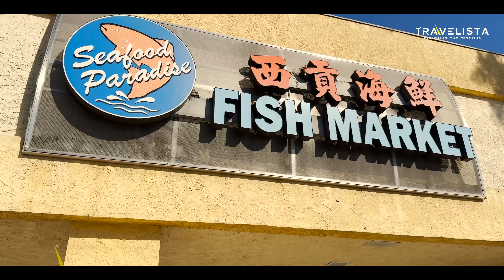usa 51🇺🇸മനുഷ്യ തുല്ല്യ മീനുമായി മീൻ പ്രാന്തൻ 🔥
Time Stamps:
00:00. Trailer
00:15. Introduction
01:30. Chat with Meenbrandan
03:00. Fish Market
04:05. Pacific Geoduck
06:24. Cooking Geoduck
16:17. About Alaska
18:10. Having Geoduck
22:45. Meeting Kids
24:00. About our upcoming events
24:43. To be continued